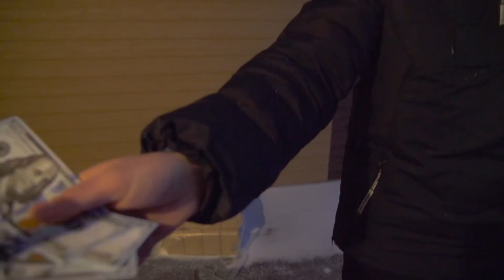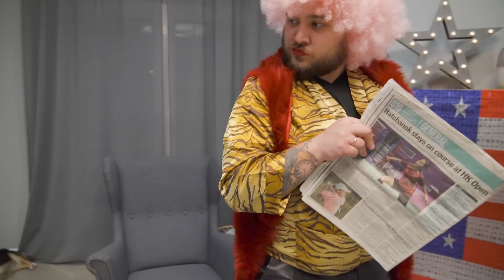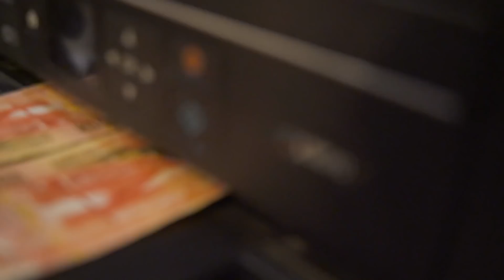АМЕРИКАНСКАЯ МАМА против РУССКОЙ МАМЫ! Каждая мама такая! Страшная училка работает двойным агентом!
Смотри как я / Watch Me – Сезон 5 Серия 18. Новая серия про школу! Какая мама лучше: Американская или Русская? Как же с ними справиться страшная училка в школе?